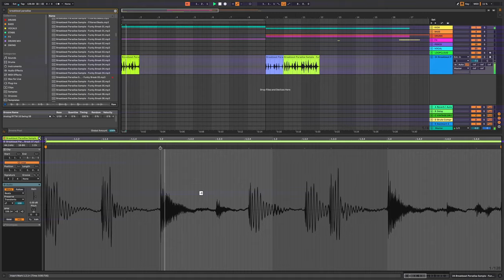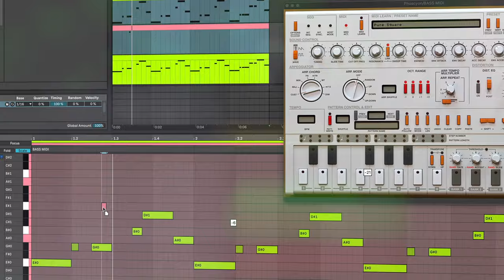Fleur Shore House Music Masterclass Trailer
This course offers a critical insight into eclectic house producer Fleur Shore’s creative process, as she effortlessly guides us through an advanced, full-track production process in an easy-to-follow manner. Shore’s accomplishments speak for themselves, having amassed a near-300,000 followers on Instagram, and having become a high-demand, mainstay house icon in her region.

Her accolades have continued to pile up since initially breaking through as a producer and DJ, releasing numerous records under various labels and achieving a feat of over 800,000 streams on her track Manizer since its release in Spring of 2022. Fleur’s innovative approach to production is surely partly responsible for her headlining internationally at El Fortin, Brazil, and fulfilling her dream of touring her home country, an accomplishment that Fleur wants to help the next generation of aspiring music scholars to achieve.

With Fleur’s extensive background in the world of dance music, you can expect plenty of professional, in-depth production techniques, covering workflow, sound selection, melody construction, and FX processing/mixing. Fleur also lets us in on a few of her most reliable and favored plugins, and how she puts them to use in her workflow.

Fleur demonstrates how she uses various Roland Cloud plugins, allowing her to emulate the era-defining sound of 90s house. She also doesn’t shy away from her accustomed way of working within Ableton Live, along with its proprietary controller, Ableton Push. This allows her to channel her focus into breaking down each creative decision with ease. When she does venture into the use of other plugins, native or third-party, you’ll learn a thing or two about maximizing your use of automation in order to fully bring each instrumental element to life.

Signing up to Fleur Shore’s House Music Masterclass gives you instant, unlimited access to all 11 easy-to-digest chapters contained within the course. The content flows smoothly and provides flexibility for any learner to go through at their own pace, whether you binge watch the entirety of the course in one sitting, or stop and start at your leisure. You can have peace of mind, knowing you’re able to revisit any of the chapters in the future.